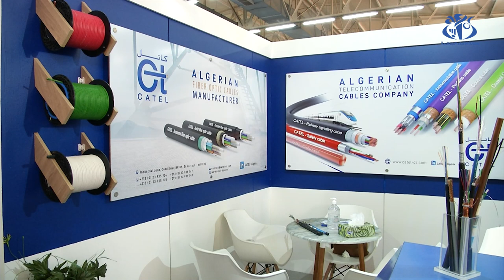الصالون الدولي للتصدير و اللوجيستيك .. فرصة لخلق استثمارات بديلة عن قطاع المحروقات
الجزائر(وأج)- شارك مايزيد عن 250 عارض وطنيا من مختلف القطاعات في الطبعة الاولى من الصالون الدولي للتصدير و اللوجستيك، الذي تجري فعالياته بقصر المعارض الصنوبر البحري و الذي يهدف الى خلق أسواق خارجية جديدة وفقا للرؤية الإستراتيجية للسلطات العمومية للتصدير خارج المحروقات.